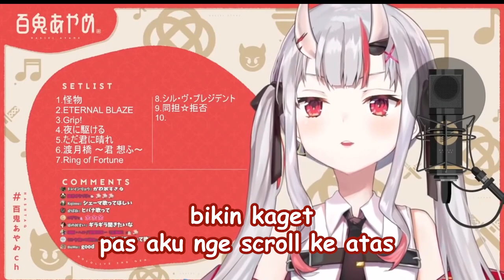AYAME KAGET DIA SUKA MUNCUL DI TIKTOK (HOLOLIVE SUB INDO)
SEMUA CLIP AYAME